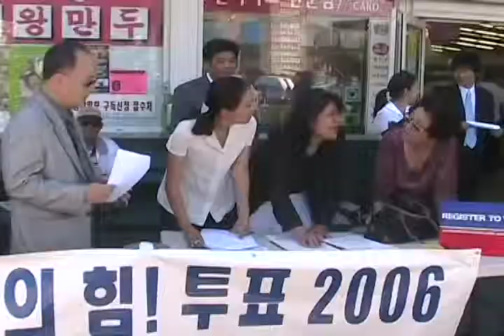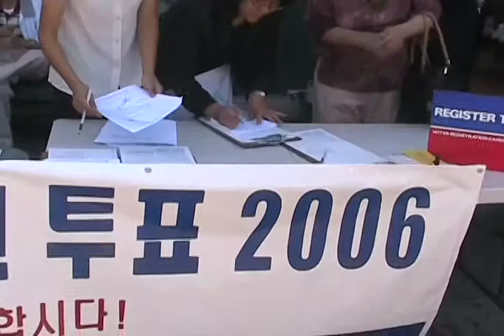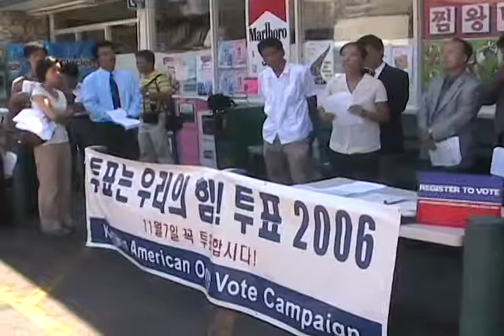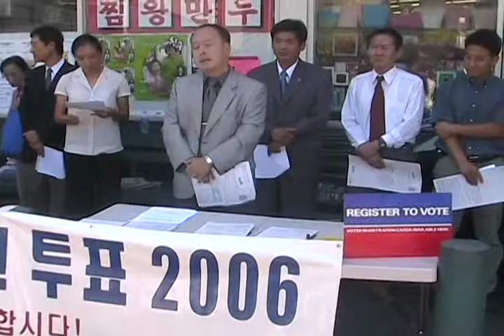2006-09-05 Korean American One Vote Market Press Conference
"투표는 우리의 힘! 투표 2006" 켐페인의 첫 출발이 한남체인 앞에서의 기자 회견 및 유권자 등록을 통해 이루어졌습니다. 여기 참가한 지도자들은 21개 한인 시민, 비즈니스, 교계, 봉사 및 매체 단체들을 대표하였으며 유권자 등록수와 실제 투표율, 그리고 유권자의 정치적 의식 수준 향상 - 다시 말해 한인 커뮤니티이의 존재감과 정치력 신장을 목표로
유권자 등록, 유권자 교육, 전화켐페인과 가가호호 방문 그리고 홍보를 통한 투표 참여 독려 활동, 그리고 유권자 지원 활동을 하기로 결의한 것을 공개하였습니다.

Leaders representing 21 Korean American civic, business, religious, service, and media organizations held a press conference and registered voters at HanNam Chain Market launching the "Korean American One Vote Campaign", which consists in increasing representation and political power of the Korean American community through voter registration, voter education, Get Out The Vote efforts through phone banking, precinct walking and community outreach, and voter assistance; ultimately increasing the number of voter registrants, actual voters in the polls, and their degree of political awareness.

Korean Resource Center
Footage: Hosan Kim